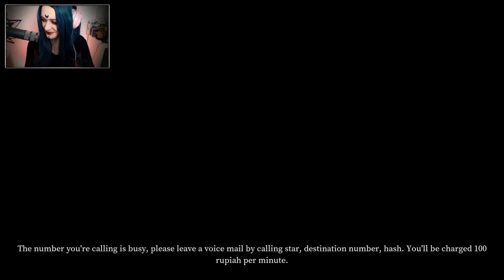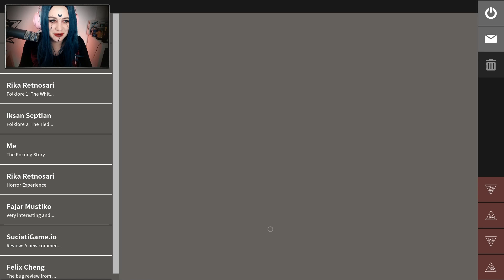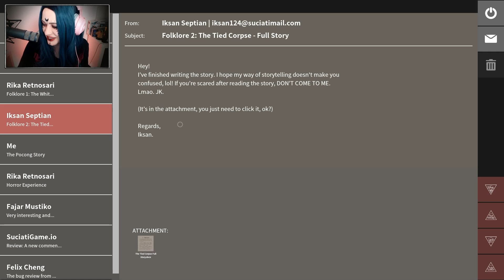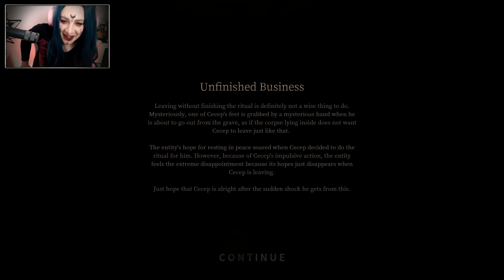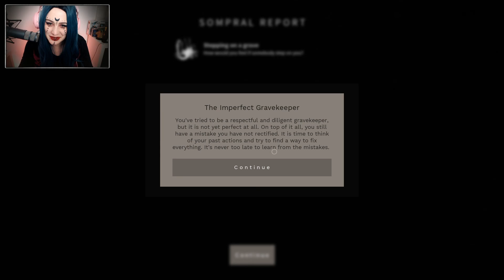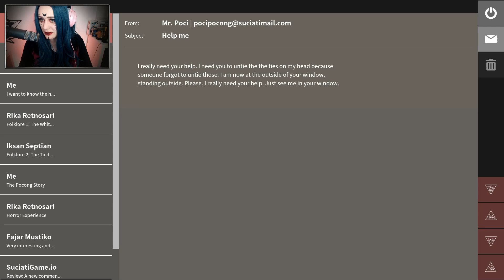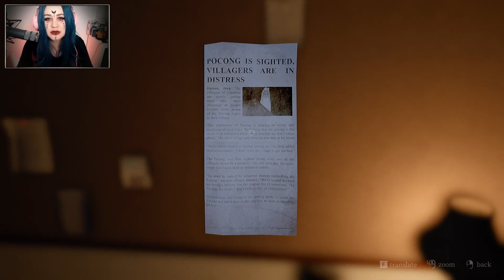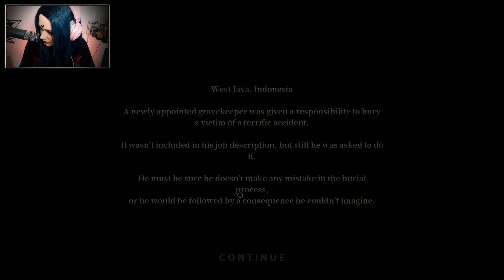PAMALI #12 - ER STEHT VOR MEINEM FENSTER?! ● Let's Play Indonesian Folklore Horror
[HORROR] [CAM] [THE TIED CORPSE]

Plattform:
PC